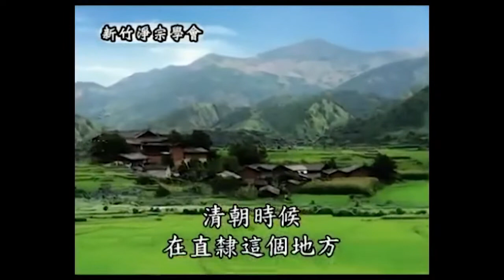念佛成佛二十則動畫_19念佛開智慧(粵語有字)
感恩諸佛，菩薩，祖師/高僧/大德/護法善神，十方三世眾生及父母，淨空法師，新竹市淨宗學會，所有故事內人物/護持/製作組/參與單位/流通轉載的朋友們。阿彌陀佛 🙏🙏🙏